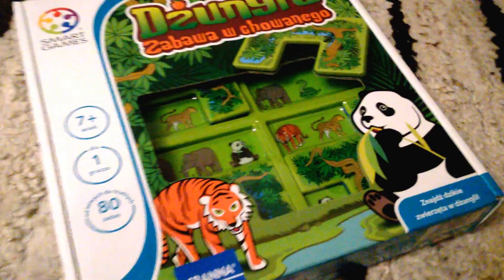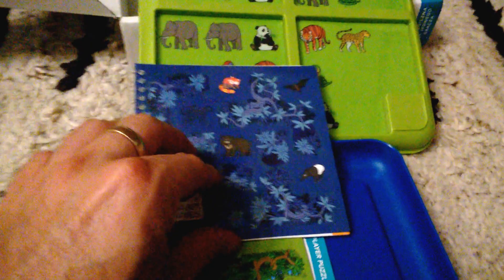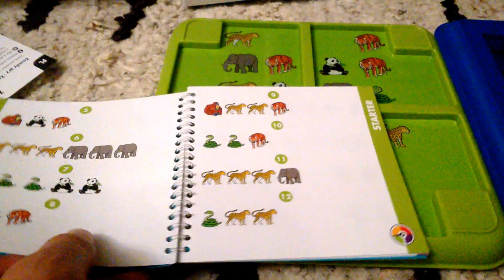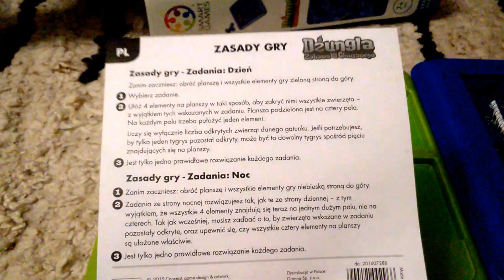Dżungla Zabawa w chowanego - unboxing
Dżungla Zabawa w chowanego - unboxing Recenzja na gdzie każdego dnia opisuję inną grę, klocki lub zabawkę kreatywną - zapraszam